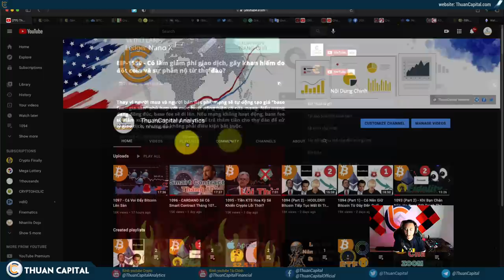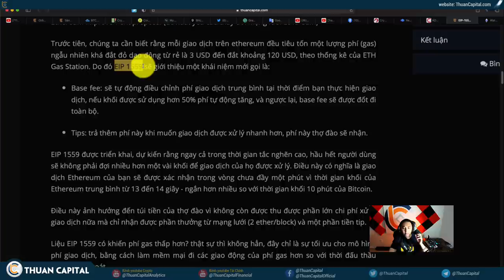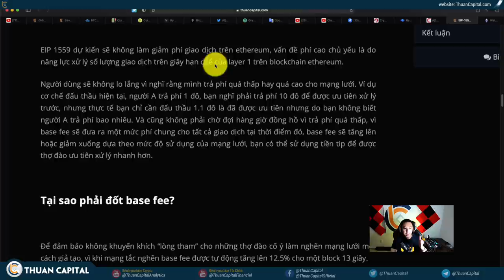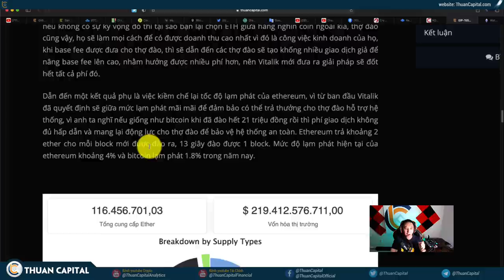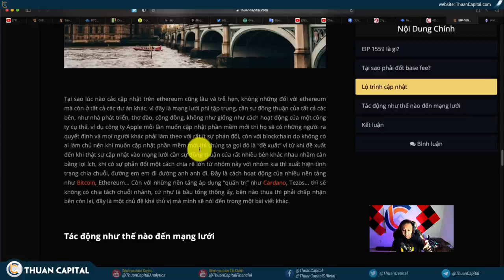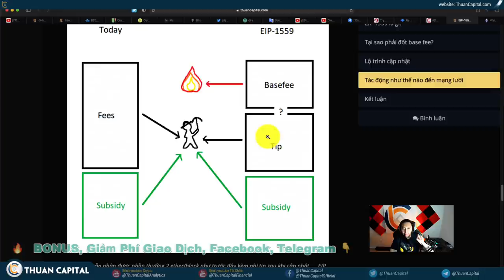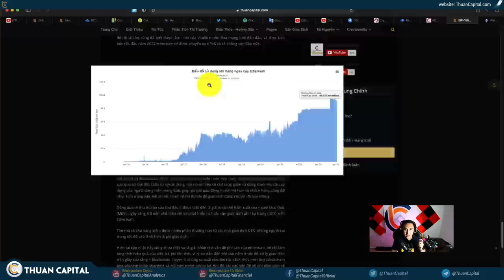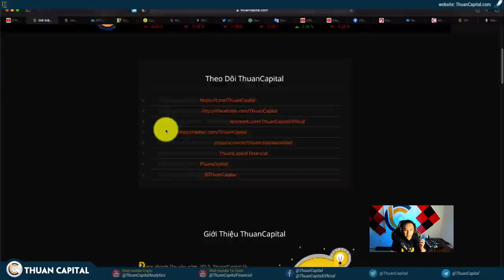1098 - HOLDER!!! EIP-1559 - Có làm giảm phí giao dịch, gây khan hiếm do đốt coin?